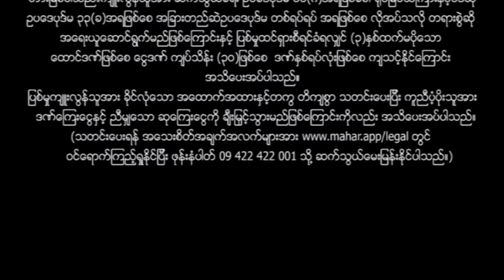မြန်မာဇာတ်ကား - စ/ဆုံး - ချစ်သွေးကြမ္မာ - ဟိန်းဝေယံ၊ ချစ်စနိုးဦး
မိဘမဲ့ဘုန်းကြီးကျောင်းသားလေးဟိန်းဝေယံနဲ့ မြို့ပိုင်မင်းရဲ့
သမီး ချစ်စနိုးဦးတို့ချစ်မိသွားပြီး ဟိန်းဝေယံကသူ့ကိုစွန့်ပစ်သွားတဲ့မိဘတွေနဲ့ ပြန်တွေ့သွားပြီး သူ့ရဲ့အစစ်အမှန်ဘဝကိုသိရတဲ့အခါ

Presenting daily.

မဟာ အပလီကေးရှင်းကို ဖုန်းမှာ install လုပ်ပြီး
မြန်မာဇာတ်ကားသစ်များစွာကို ကြည့်ရှုနိုင်ပါတယ်။